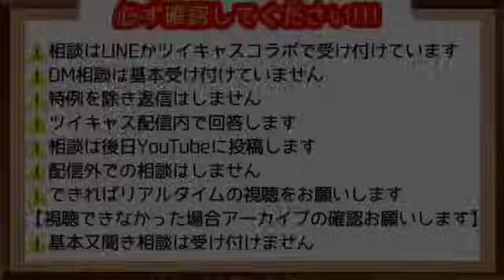高額医療制度が使えない①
12月14日アーカイブより